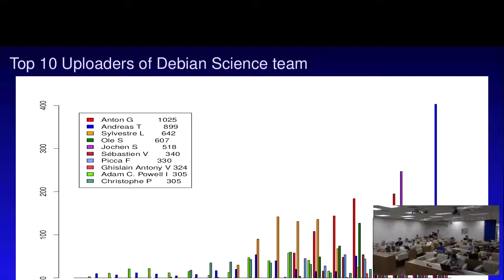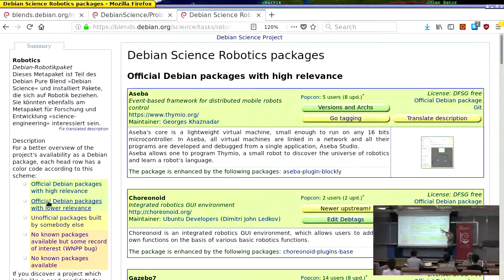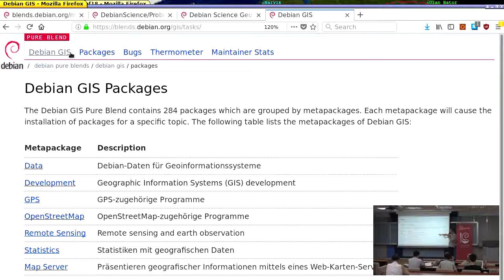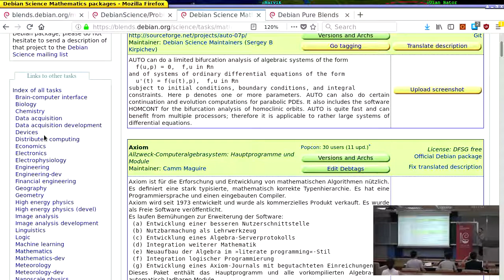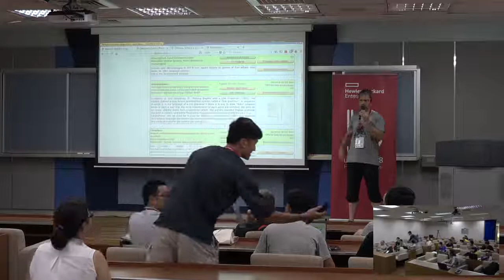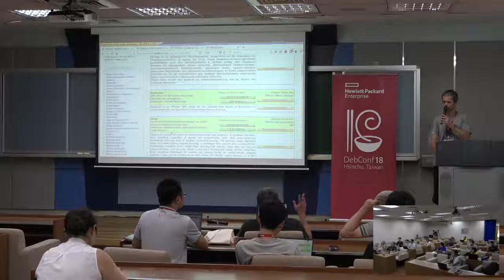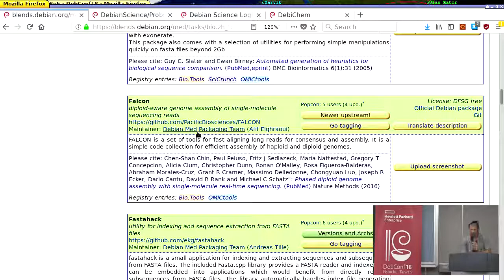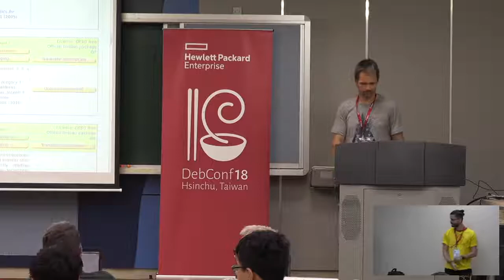Debian Science BoF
This is the usual Debian Science BoF to report about details inside the Debian Science Blend and to discuss future development.

Room: Zhongyangjianshan (中央尖山)
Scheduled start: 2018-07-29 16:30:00